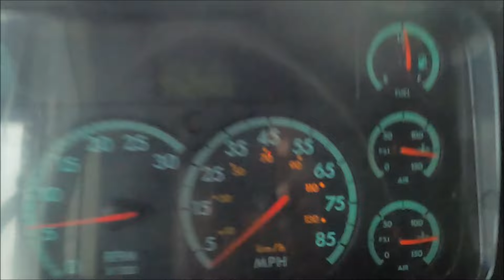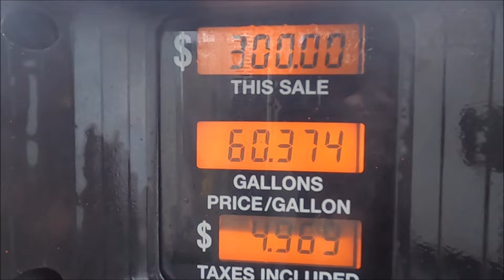Dexter doitall What choice did I give Her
A little about my life .I am a Farmer in the South I farm Corn ,Soybeans ,Cotten  Vegetable farming.And am a produce farmer .And am a ATV rider and i am a truck driver  I love the mudd and like to get dirty .  I love to  hunter at times . I do no till farming  .I love my family life .I love the Country living lifestyle .By the way I am a John Deere lover  THAT'S WHY THEY CALL ME (Dexter doitall) .Things that went wrong  LOL come have fun with my family if you come my way nice to meet you Tallulah Louisiana  + Lake Providence Louisiana + Winnsboro Louisiana Dexter doitall What choice did I give Her

 $putyourminetoit